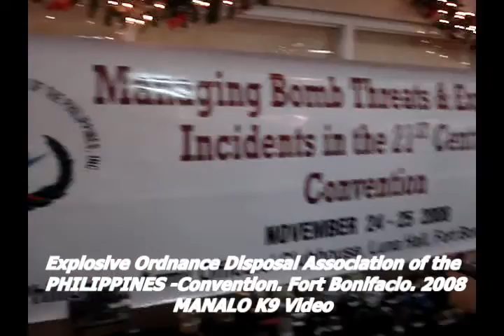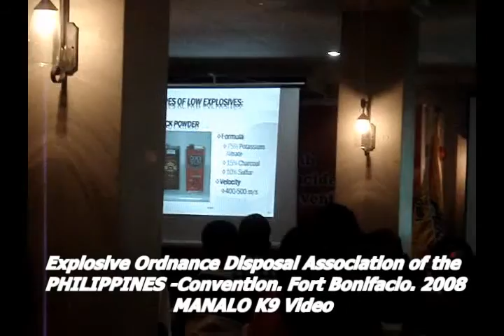MANALO K9 Video: Bomb Experts Convention 2008 (VINTAGE VIDEO)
GUS ABELGAS OF S.O.C.O., EOD ON BOMB SUIT, MANALO K9 BOMB DOGS, GENERAL JALANDONI, COL. MARASIGAN, CAPT. SUPSUPIN... ALL HERE!
Convention Theme:  Managing Bomb Threats and Incidents - Maintaining Vigilance in the 21st Century.

This is a video of the recent EODAPI Convention (Explosive Ordnance Disposal Association of the Philippines, Inc.  of which MANALO K9 is a member.) held at The Officers Clubhouse, Fort Bonifacio, Philippine Army Headquarters, PHILIPPINES.

Terrorism is at an all-time high worldwide.  It is the sign of the times hard to deal with prophesized by hold men in the ancient writings.  It signals that the promised redemption is near.  In the meanwhile, we all have to deal with the stark reality of living in uncertain times.

MANALO K9 provides  canines such as high-quality explosive detection dogs to our clients and works closely with the EODAPI for a safer Philippines.

VINTAGE VIDEO
Owned by:
Dr. Abel Manalo (DVM)
MANALO K9 INTERNATIONAL
K9 Breeding & Training Center
"Superdogs for Humankind"
Address:  DOMSA Ave., San Isidro, Angono, Rizal, PHILIPPINES 1930
Tel. Nos.:  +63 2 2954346 /  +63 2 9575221